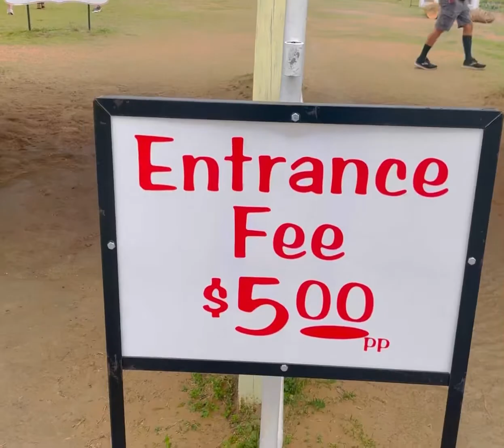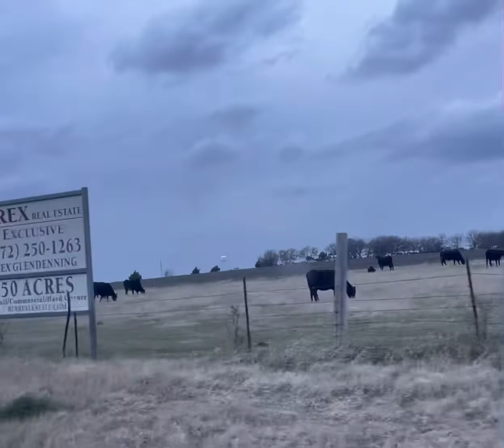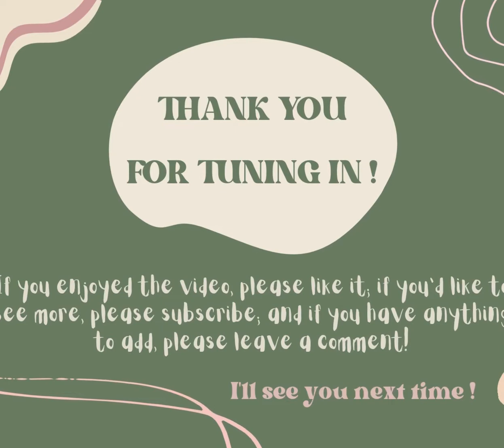TULIPS FARM+COOKING DINNER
Here’s the exact measurements of the seasoning⬇️

🌼2tsp salt
🌼1/2tsp chili powder
🌼1tsp cayenne
🌼1tsp paprika
🌼1cup bbq sauce
🌼1/2cup soy sauce

♥️ MAY ♥️